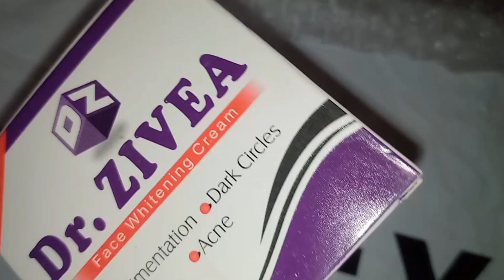doctor zivea night cream || honest review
dr javed alam farooqui whitening cream price in pakistan
ginger whitening cream by dr javed alam
Transcript